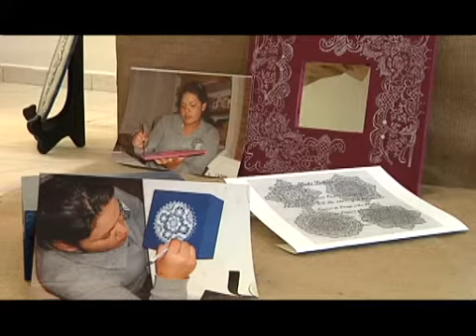Encuentro estatal de arte y cultura